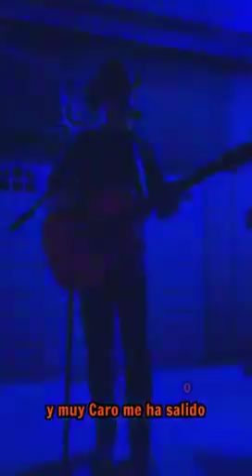El regalo Corrido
Un juglar analiza la noticia desde el arte popular mexicano